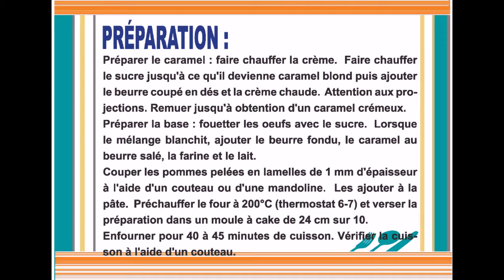Gâteau invisible aux pommes et au caramel au beurre salé